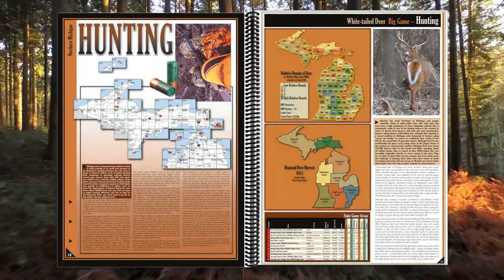All-Outdoors Atlases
Sportsman's Connection All-Outdoors Atlas & Field Guides contain maps created at twice the scale of other road atlases, which means four times the detail. And while the maps are sure to be the finest quality you have ever used, the thing that makes this book unique is all the additional information.

Your favorite outdoor activities including fishing lakes and streams, hunting, camping, hiking and biking, snowmobiling and off-roading, paddling, skiing, golfing and wildlife viewing are covered in great depth with helpful editorial and extensive tables, which are all cross-referenced and indexed to the map pages in a way that's fun and easy to use.

Comprehensive coverage of all outdoor activities
Highly detailed recreational maps at twice the scale of other recreational atlases:
Extensive tables, charts and editorial
Fishing lakes and streams
Hunting areas
Wildlife viewing
Camping spots
Hiking, biking, snowmobile, equestrian and ATV trails
Canoe and kayak routes
Golf courses
Scenic drives